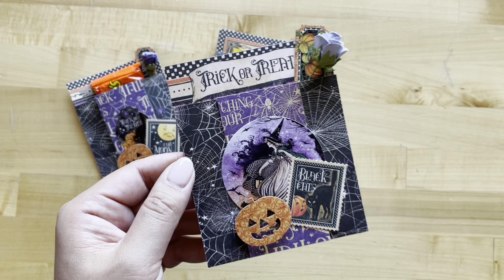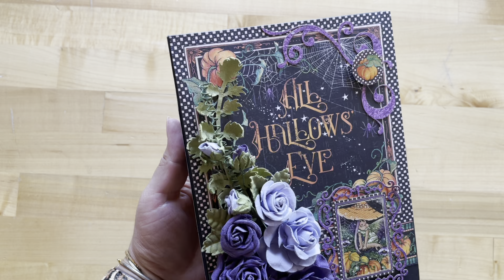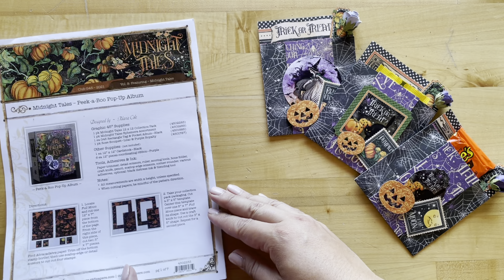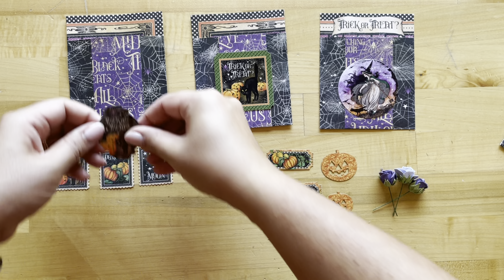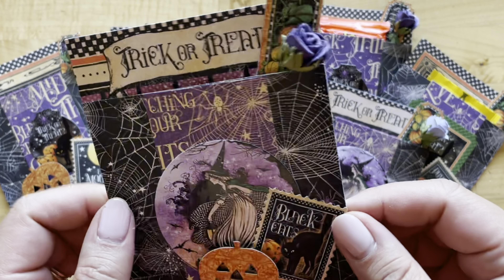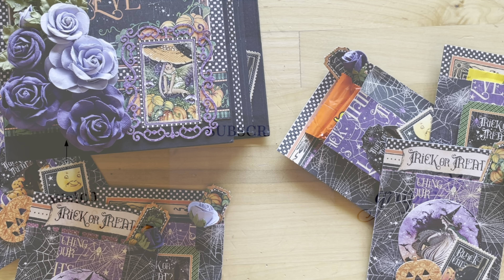Treat Bag Tutorial featuring Midnight Tales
Graphic 45's Club G45 Vol 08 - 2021

Get ready to dish out some fun surprises this Halloween with these simple treat holders! You’ll learn how to whip up this treat trio in no time, using fun supplies from spooky cobweb paper to jolly jack-o-lanterns. Inside, you can fit favorites like mini candy bars, lollipops, gift cards, and even cash. No matter who you gift your treat holder to, each one says “Trick or Treat” in its own unique way.

Video by Charee Filimoehala

Club G45 Vol 08 Kit Includes:
Midnight Tales
(includes 16 12x12 sheets and sticker set)
Rectangle Tag & Pocket Album
Rose Bouquet Collection - French Lilac & Purple Royalty
Midnight Tales Ephemera Assortment
Project Sheet
Bag for each kit

Exclusive products only featured in monthly kits.

Step by step full-color project sheets

Video Tutorials

Designs by Ginger Ropp, Annette Green and Maria Cole

Stay Safe & Happy Papercrafting!

**Discounts cannot be applied to kits

Want even more project sheets, tutorials, and paper crafting tips from Graphic 45?

0:00 - Introduction

1:35 - Create treat bags

3:37 - Decorate bags

Graphic 45 PapercraftingAward-winning papercrafting company. Offering vintage inspired art & crafting products, photo albums, and embellishments.